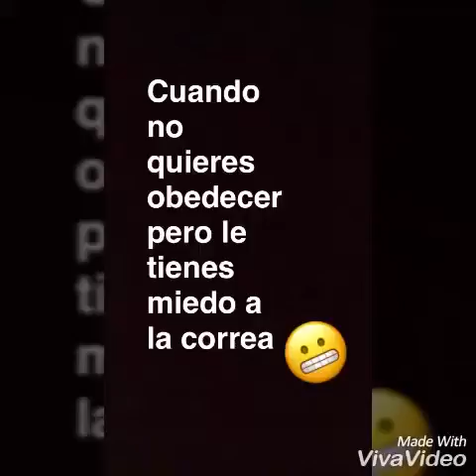El bigañuelo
La correa (comedia)